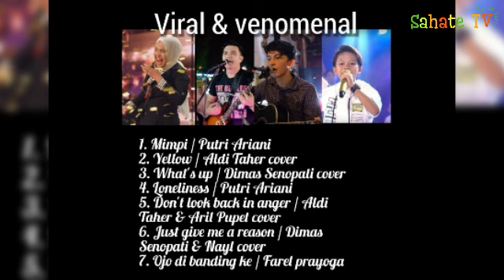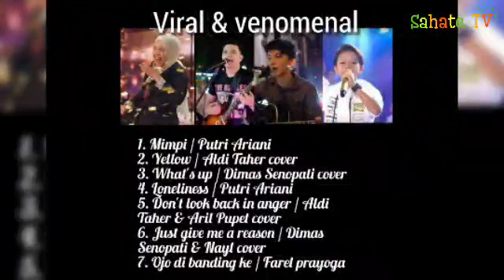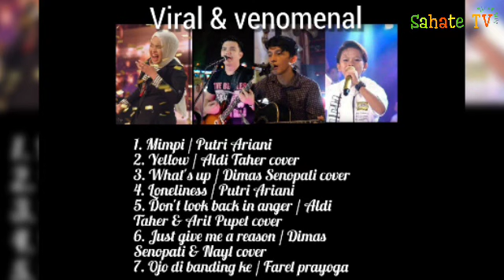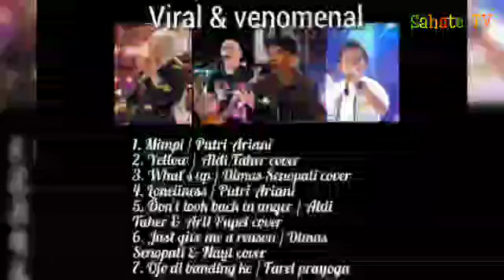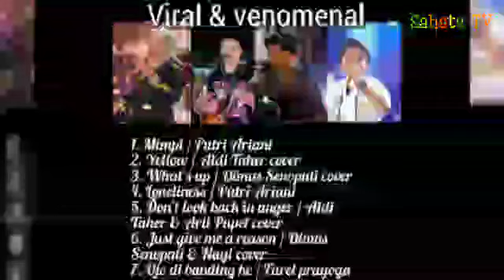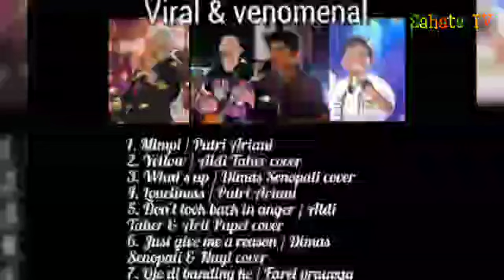lagu viral dan fenomenal putri ariani, aldi taher, dimas senopati dan farel prayoga